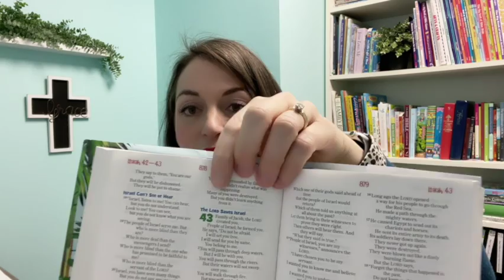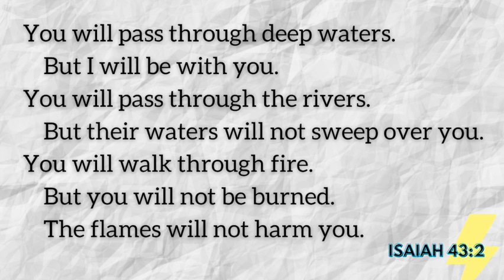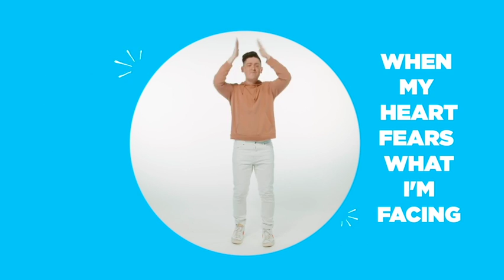NaperCov Kids ~ January 9, 2022 ~ "Won't Let Go"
A greeting from Pastor Kelly and a few reflections on Isaiah 43:1-3, plus a dance video to the song "Won't Let Go".